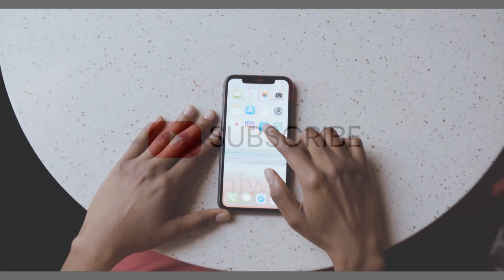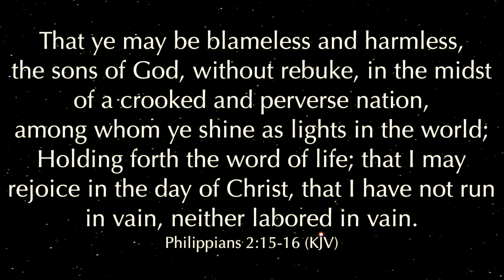Adar: A Time of Divine Reversals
Holding Forth the Word of Life with Apostle Linda Lariscy
Adar II 5784 Series
Part 3
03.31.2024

May God bless you and keep you, may His face shine upon you, and give you peace in Jesus' Name.